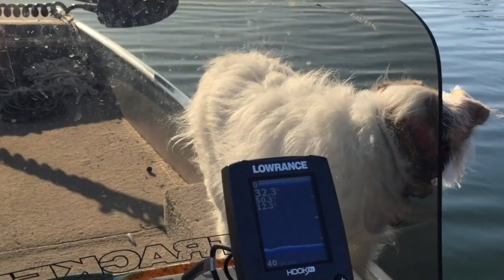fishing vlog with a dog 720p